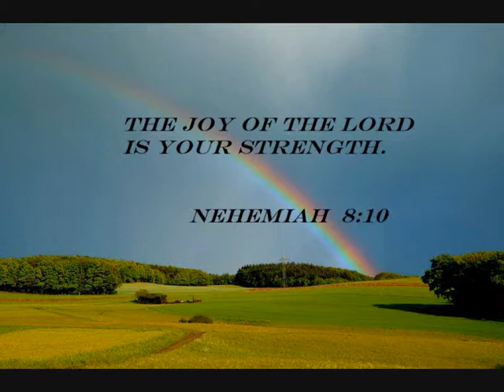Michael and Tamara -The joy of the Lord